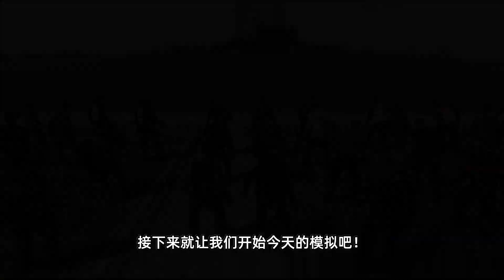喪屍危機爆發！ 30名全副武裝的大兵，可以抵擋屍潮的衝擊嗎？【小布耳喬亞】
這裡是【小布耳喬亞】的小屋⛪
每天更新精彩遊戲🎮视频哦~
分享給你開心和快樂的遊戲💻
歡迎大家在評論區與我交流！積極點贊轉發！